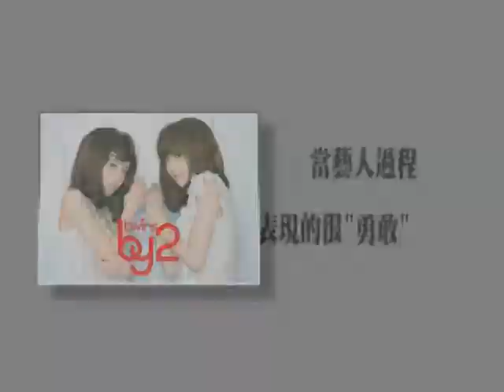By2 告訴你最喜歡專輯裡哪張宣傳照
KISS一把照好膽麥走
大明星與你近距離的接觸
全在KISS大明星之電台訪問